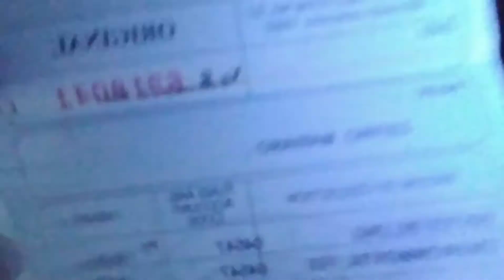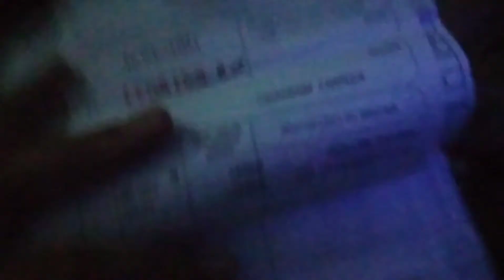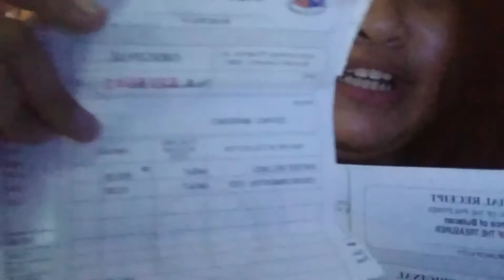baba bili ng tubig PRANK Kay Nanay